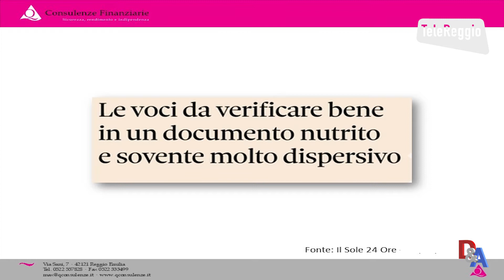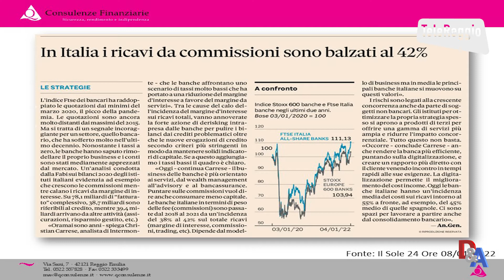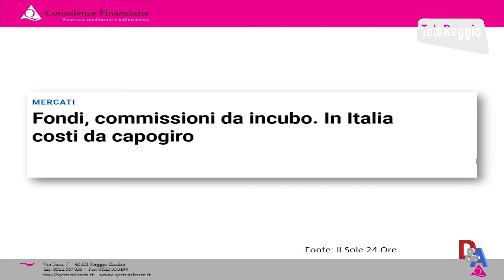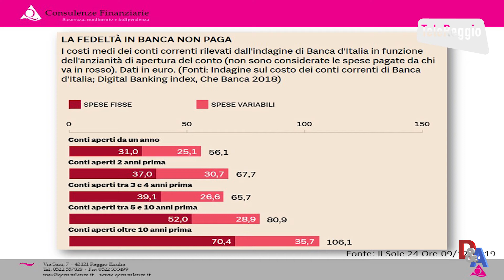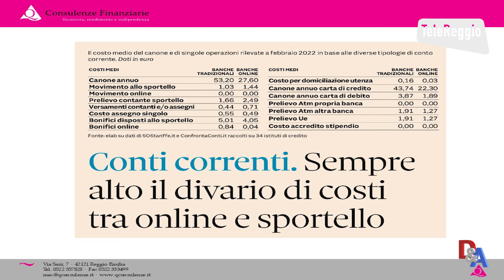Arrivano i rendiconti dei costi delle banche: cosa sapere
Pillola del 18 marzo della rubrica Dare & Avere di Telereggio con Massimo Guerrieri.